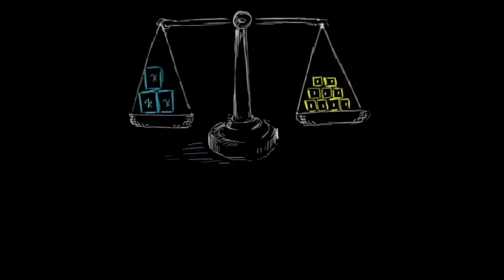Pour bien comprendre les méthodes de résolution d'une équation